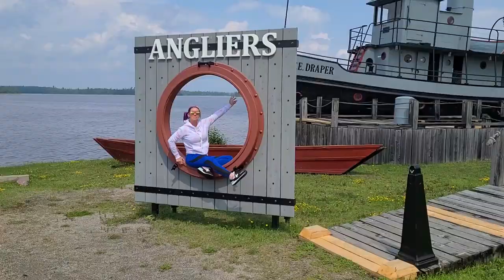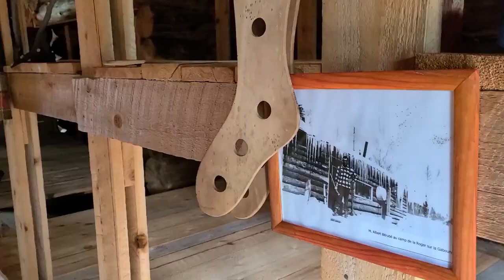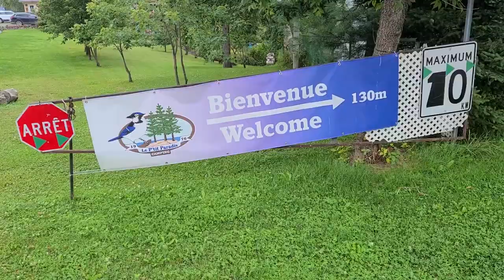La ville d'Angliers, au Témiscamingue, Québec, (Road Trip Lac St-Jean/Abitibi et Témiscamingue)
On est rendu au Témiscamingue mes amis!  Oui oui!  Alors on se promène un peu, et on visite tout ce qui se visite ;) Un ancien bateau, ainsi qu'un ancien camp de bûcherons...